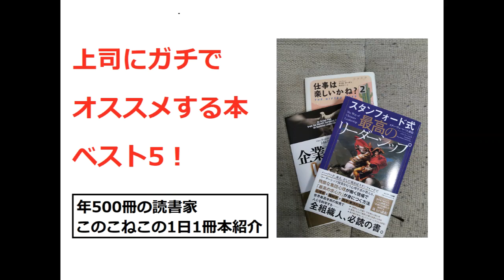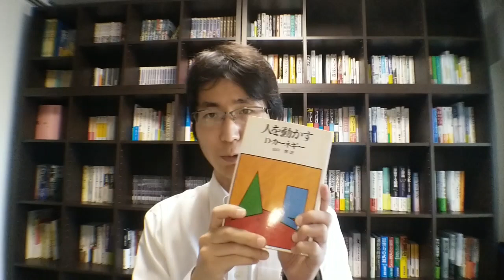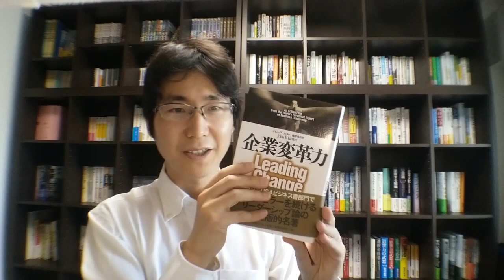年500冊の読書家が上司にガチでオススメする本ベスト5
上司にオススメする本ベスト5を紹介します。有名とか流行りとかは無視して、ガチで実用的なものだけを厳選しております。

【紹介本】
『世界基準の「部下の育て方」』
『実践シリーズ』
『人を動かす』
『スタンフォード式最高のリーダーシップ』
『マネジャーの最も大切な仕事』
『モチベーション3.0』
『企業変革力』
『仕事は楽しいかね？２』
『日本一やさしいNLPの学校』